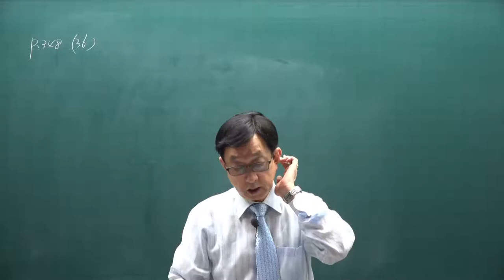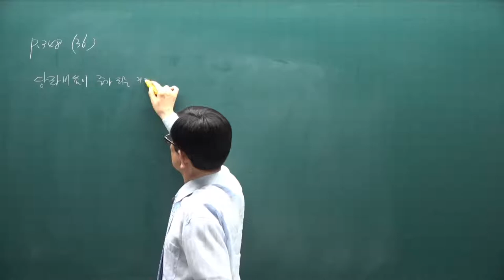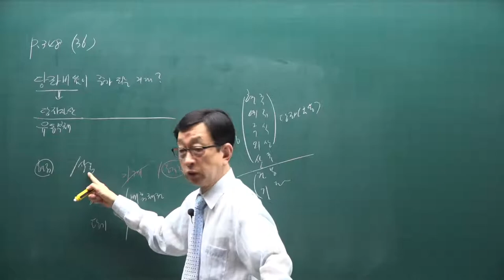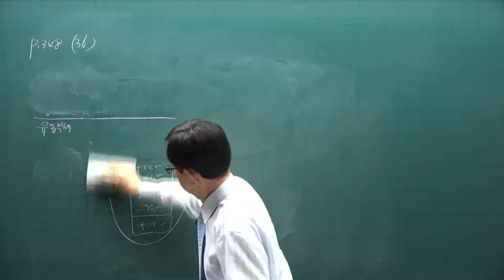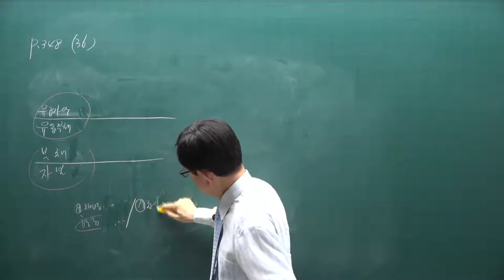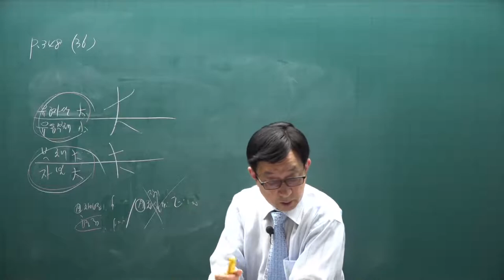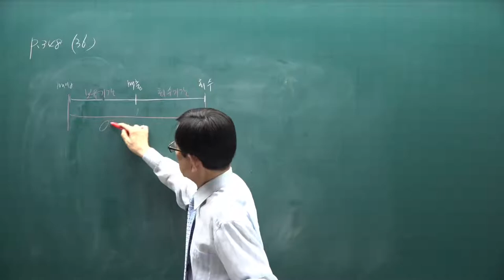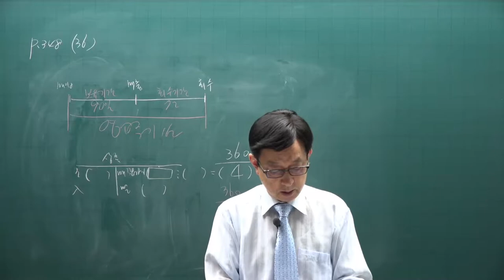[주전무] 2021년 주택관리사 회계원리 기출문제풀이과정 22강